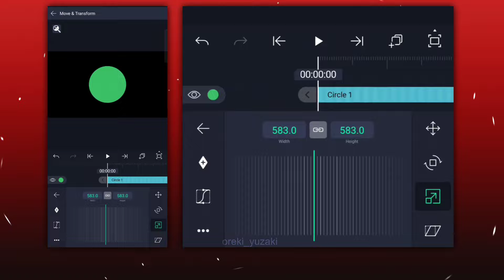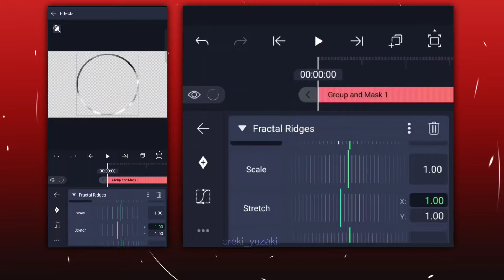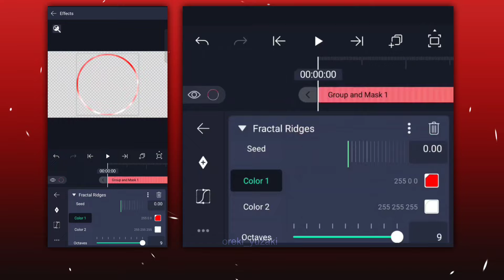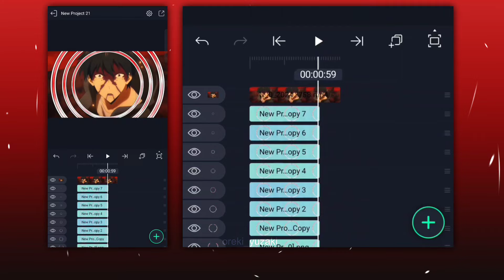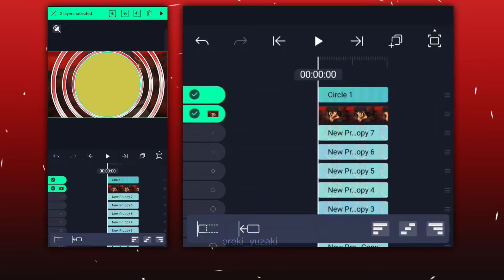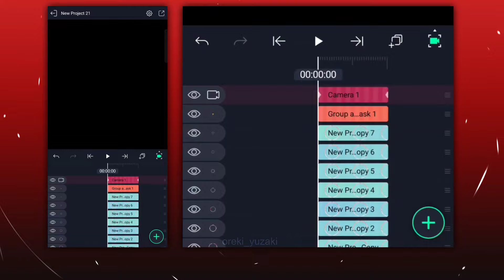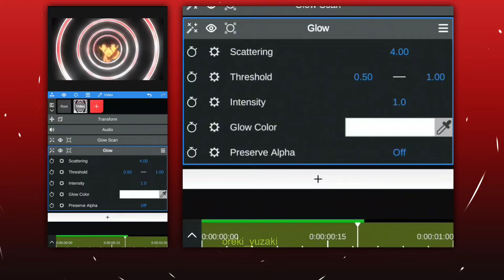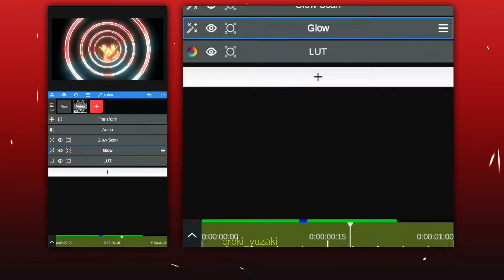EASY! 3D Tunnel | Alight Motion AMV/Edit Tutorial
Easy! 3D Tunnel for AMV Editing using Alight Motion & NodeVideo

Time Stamps 💕
0:00 Want This
0:08 Tunnel Layout
2:57 3D Tunnel Setup
6:00 CC (NodeVideo)

Anime : Solo Leveling
Sofware : Alight Motion & NodeVideo (for CC)
Device : IQOO Neo 7 Pro